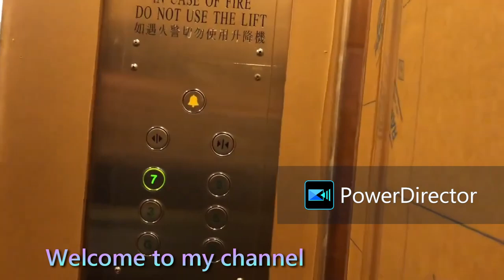觀塘線復古白頭M-Train主題列車A161/A162 彩虹 - 調景嶺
使用訊連科技威力導演製作